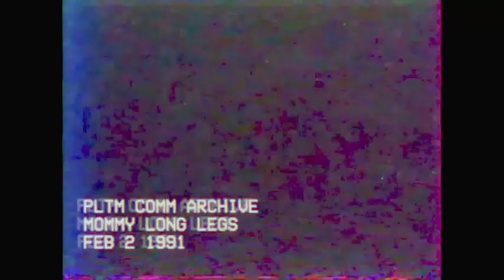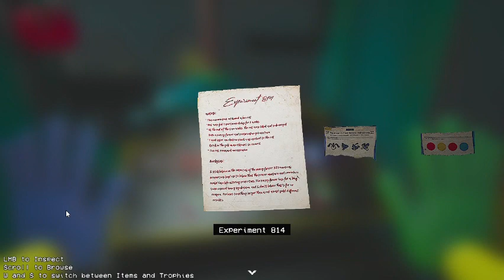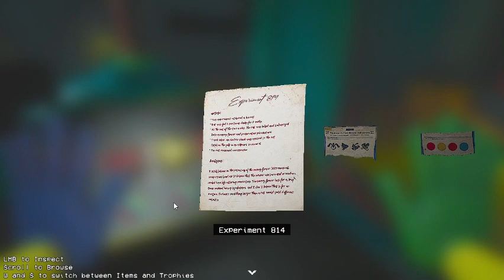POPPY PLAYTIME CHAPTERS 1-2